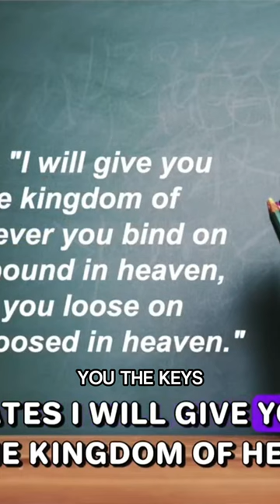Spiritual Keys To God's Kingdom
Let’s talk about the keys of the kingdom of God. These are not physical keys, but spiritual ones that unlock the doors of blessings and opportunities in our lives.
*Matthew 16:19 "I will give you the keys of the kingdom of heaven; whatever you bind on earth will be bound in heaven, and whatever you loose on earth will be loosed in heaven."
This means that when we align ourselves with God's will and use the keys of faith, trust, and obedience, we have the power to unlock heavenly blessings in our lives.
So what are these keys?